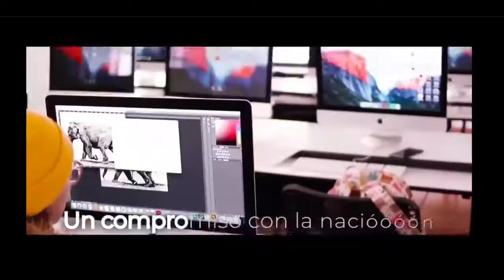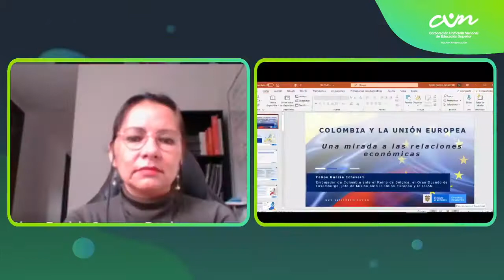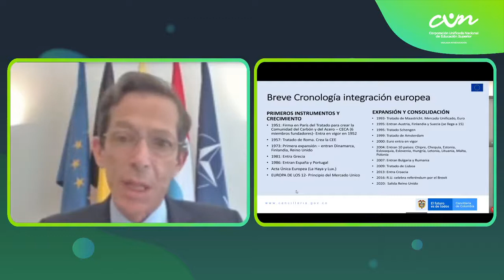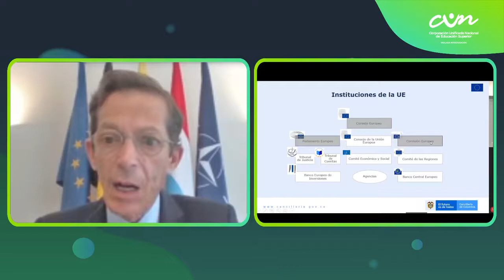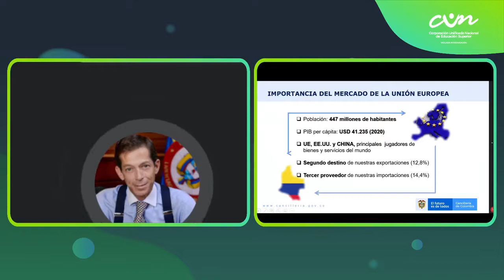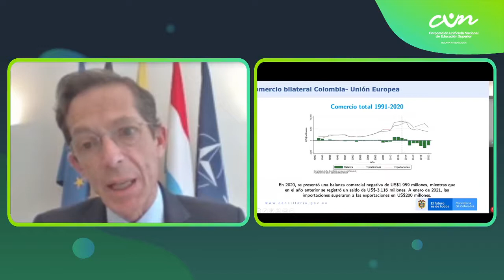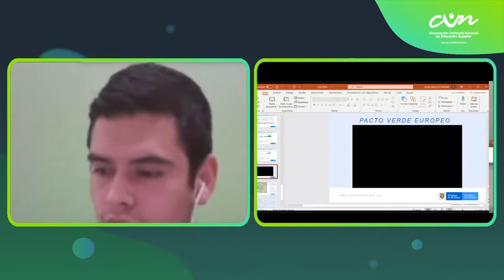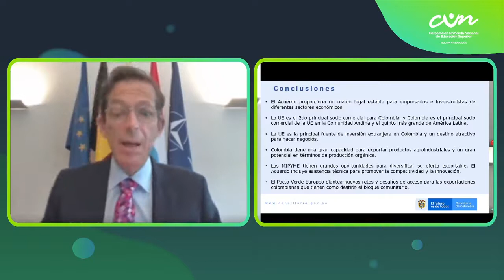Una mirada a las relaciones económicas Colombia - Unión Europea